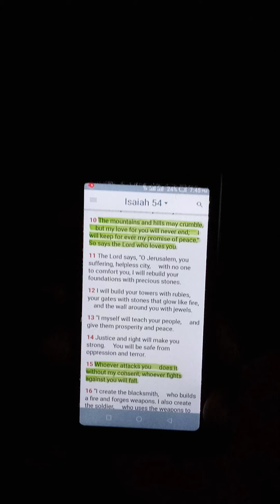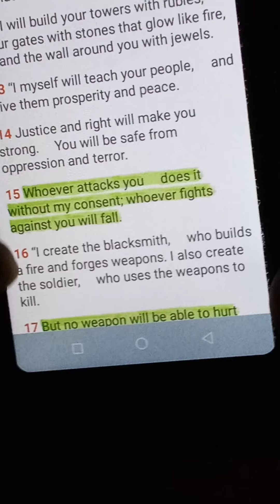Promises of God to His Children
Ebonyi State College of Education, Ikwo.
Promises of God.
God's Love is forever.

Believe God.
Prof. B.C.E. Mbam (Provost).
Victorious Life,
God defends us and make us Victorious.
Enemies are falling.